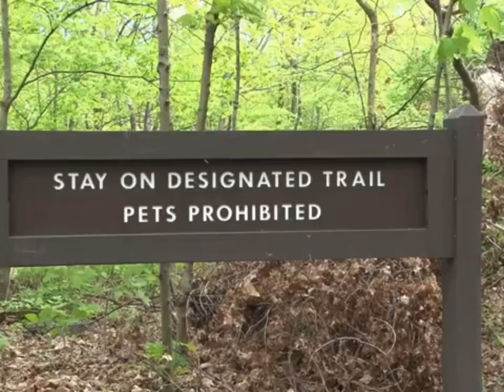Snakes Present Around & Precaution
If you encounter a snake remain calm and avoid sudden movements. Give the snake space and slowly back away.